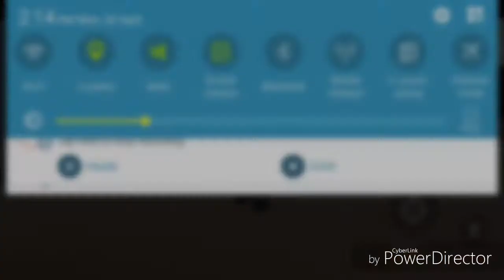Block Strike / Bomb Mode gameplay [ srry for lag ]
My WiFi sucks xD

Enjoy da video :D

Sorry, I just had to make a fake thumbnail with daggers xD
Hopefully I get daggers soon ;-;